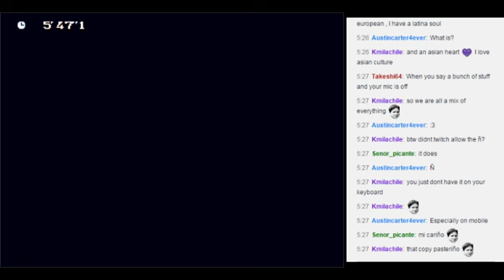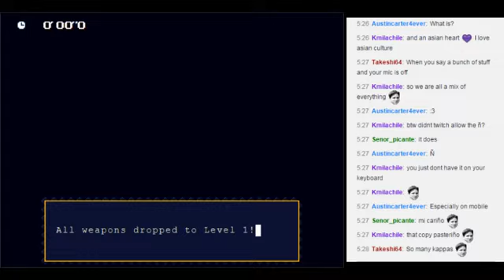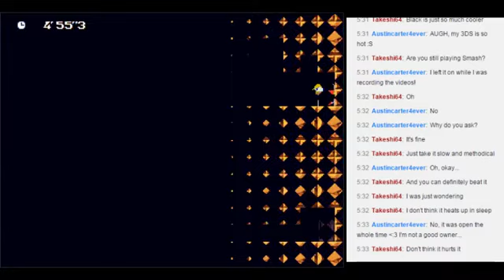Freeware Cave Story ftw (part 5)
Um, Sacred Grounds anyone?